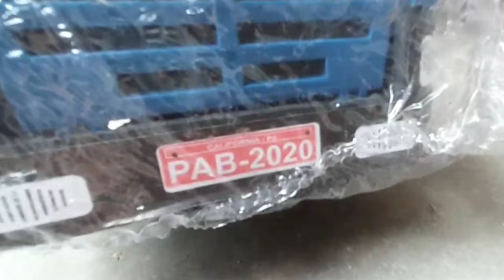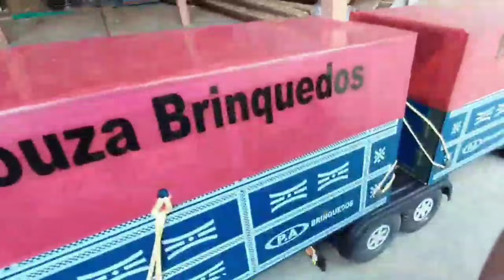2 novas Carretas! (Unboxing)